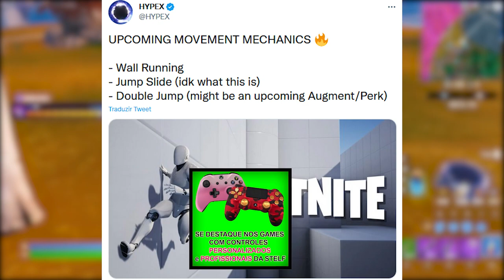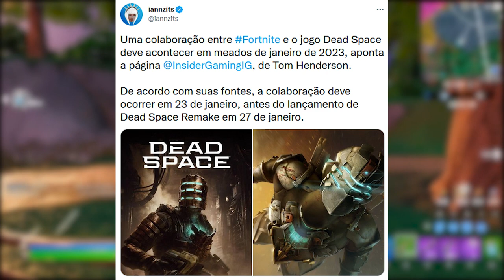SKIN NATAL GRÁTIS NO FESTIVAL INVERNAL DE 2022?! - Fortnite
Fala gurizada, nesse vídeo comento sobre evento natal de 2022 no Fortnite, mudanças e mais. Espero que gostem :)

Programa para editar: Adobe Premiere